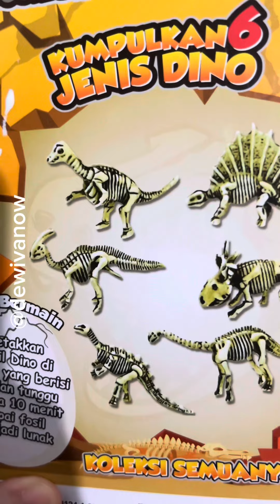Hewan Unik di rumah aku